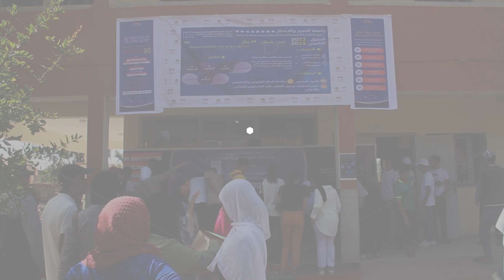أجواء إستثنائية اثناء دخول الطلبة الجامعيين بحضور اطر تعليمية واكاديمية